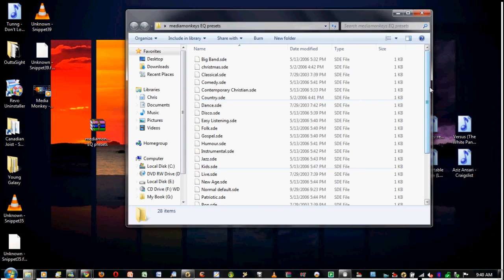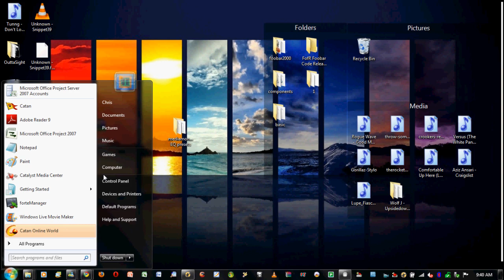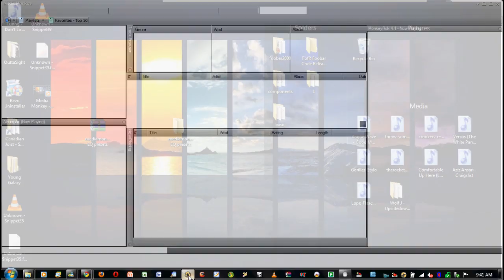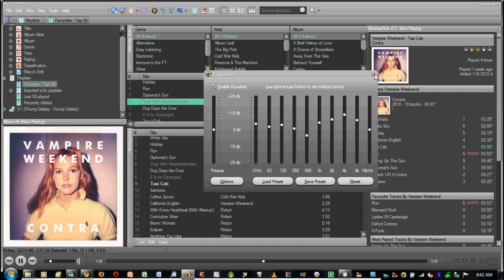Media Monkey - Equalizer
This is a video showing how to work the equalizer and to give more presets than what media monkey will give you.